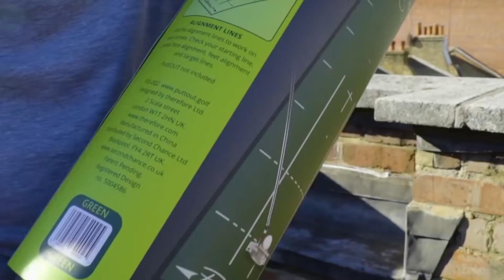Puttout putting mat - GOLF ONLY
De Puttout Putting mat is het ideale trainingsmiddel om uw putts naar een nieuw niveau te brengen!